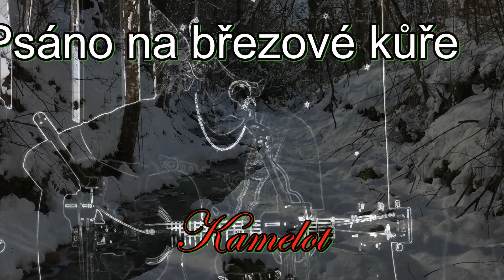Psáno na březové kůře - Kamelot - (Music video Bob Martinec)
Psáno na březové kůře - Bob Martinec
To all my friends. People die but music is forever. Original song was recorded by Kamelot. Music video Bob Martinec.